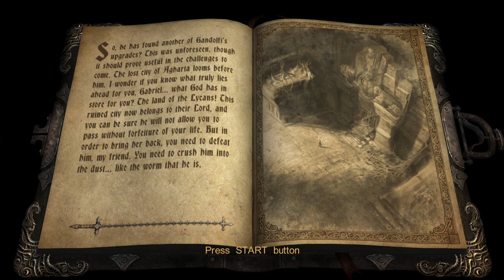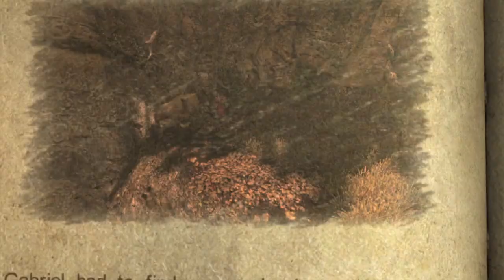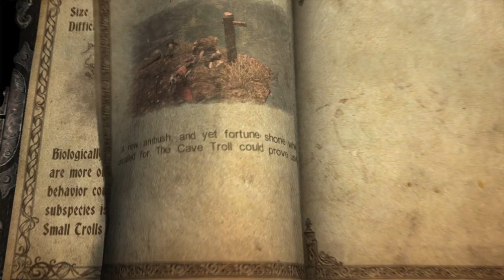A FUN TROLLY RIDE - Castlevania: Lords of Shadow Ult Edition (2013) First Playthrough Part 5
Silent Night, Lonely Night. Just a silent gamer for fun. This is JGM ShadowGames and I'm playing Castlevania: Lords of Shadow Ultimate Edition (2013).

Castlevania: Lords of Shadow Ultimate Edition is an action-adventure video game developed by MercurySteam and published by Konami. It is an enhanced version of the original Castlevania: Lords of Shadow game, featuring additional content and improvements. The Ultimate Edition was released for Microsoft Windows in 2013.

The game follows the story of Gabriel Belmont, a member of the Brotherhood of Light, as he embarks on a quest to defeat the Lords of Shadow and save the world from darkness. The narrative is set in a dark and gothic world filled with supernatural creatures and challenging puzzles. Players explore diverse environments, battle formidable enemies, and uncover the mysteries surrounding Gabriel's journey.

Key features of the Ultimate Edition include enhanced graphics, improved performance, and the inclusion of downloadable content (DLC) that expands the game's storyline. The DLC, Reverie and Resurrection, provides additional chapters, adding depth to the overall narrative and introducing new challenges for players.